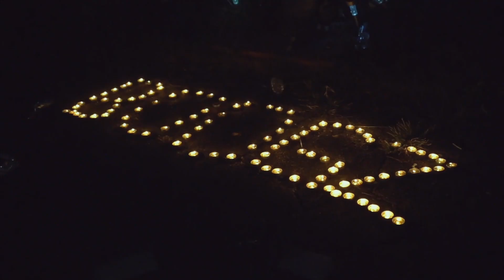Byrie Irving "Keep Goin"